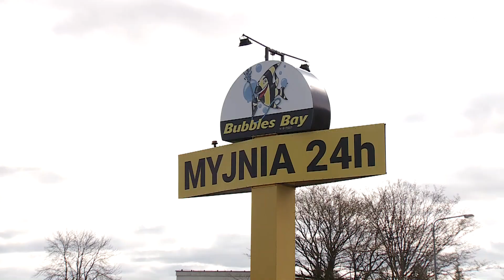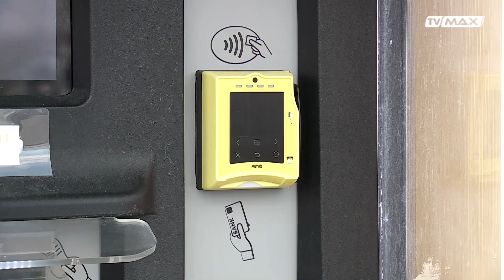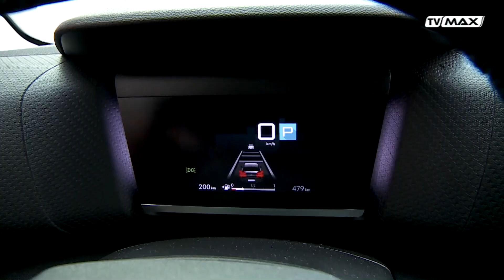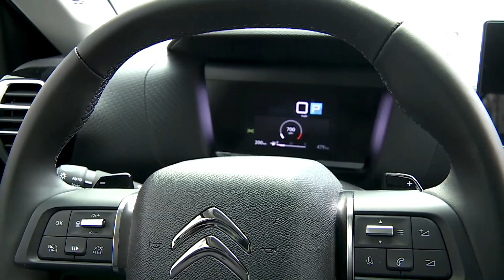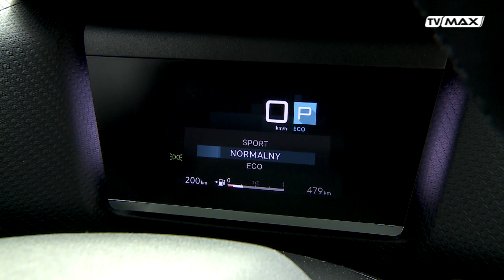Max 50 - 2023.04.15 - Citroen C4X